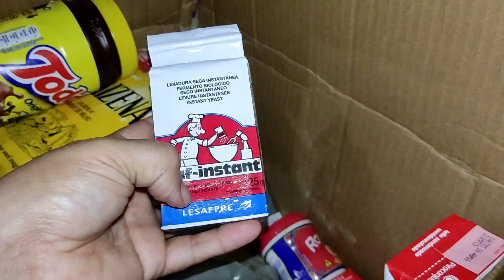Uma tarde maravilhosa com minha família ❤️ fiz enrroladinhos de queijo e pão para nossa merenda 🥰😍